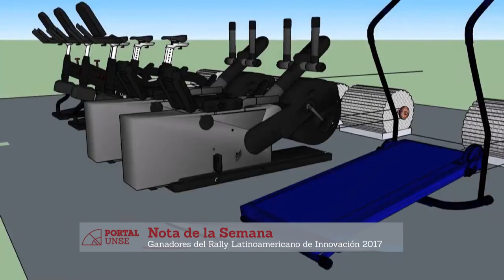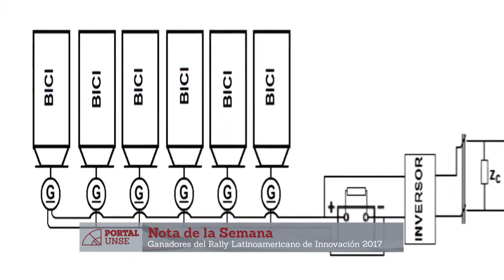PORTAL UNSE 30 ► Ganadores del Rally Latinoamericano de Innovación 2017